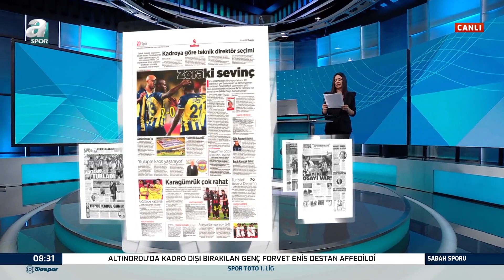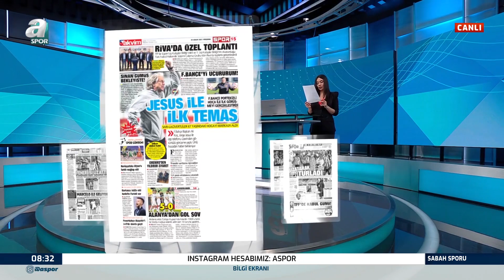Volkan Demir'den Fenerbahçe İçin Flaş Jorge Jesus Açıklaması: "Bir Numaralı Aday..."